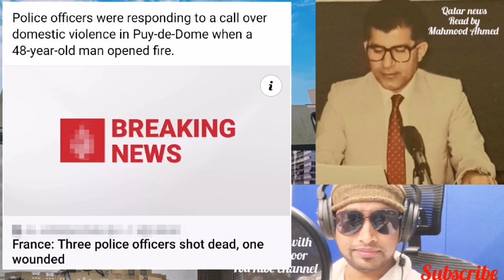Qatar news today read by Mahmood Ahmed HE the Deputy Prime Minister and Minister of Foreign Affairs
HE the Deputy Prime Minister and Minister of Foreign Affairs Sheikh Mohammed bin Abdulrahman Al-Thani Wednesday said that there are no obstacles at the political level in the way of resolving the Gulf crisis

Dr Abdullah Al-Kubaisi was among the first Qatari citizens to receive the Covid-19 vaccine today.

People over 70 years of age, those with multiple chronic conditions, and key healthcare staff working in close contact with Covid-19 patients are the priority groups and they are being contacted by phone/SMS and invited to attend an appointment at one of the seven designated health centres...!

Al Thumama Health Center witnesses the vaccination of the first batch of elderly people with the Pfizer and BioNTech  vaccine against Covid-19.  It is the elder citizens and frontline workers who received a message from Health Ministry are being vaccinated.

The Doha International Family Institute (Difi), a member of the Qatar Foundation for Education, Science and Community Development, organised a series of regional youth discussion sessions in three Arab countries under the title ‘Youth Views on Marriage and Its Challenges’...!

Qatar Wednesday reported 140 cases of Covid-19 and 135 recoveries...!

The fifth edition of the Mahaseel Festival, opened Wednesday at Katara – the Cultural Village.